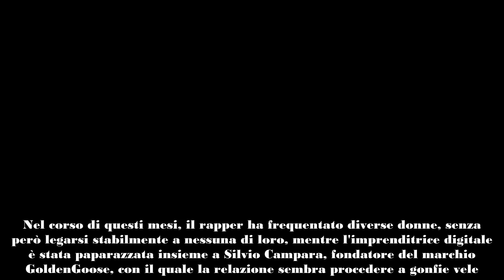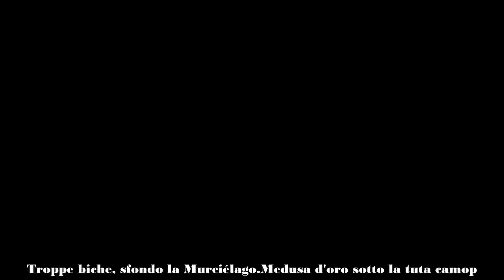Fedez, ancora frecciatine a Chiara Ferragni nel nuovo singolo con Niky Savage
Ieri sono emerse le prime indiscrezioni in merito al primo round del divorzio tra Fedez e Chiara Ferragni. Nel corso di questi mesi, il rapper ha frequentato diverse donne, senza però legarsi stabilmente a nessuna di loro, mentre l'imprenditrice digitale è stata paparazzata insieme a Silvio Campara, fondatore del marchio GoldenGoose, con il quale la relazione sembra procedere a gonfie vele.